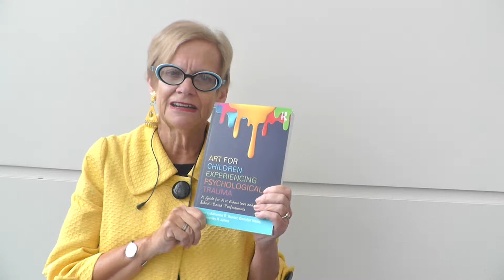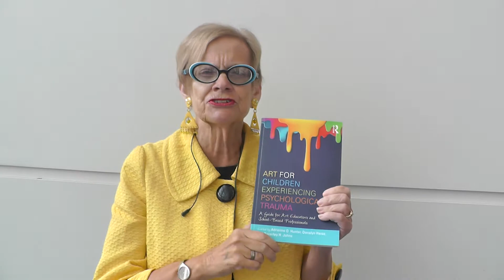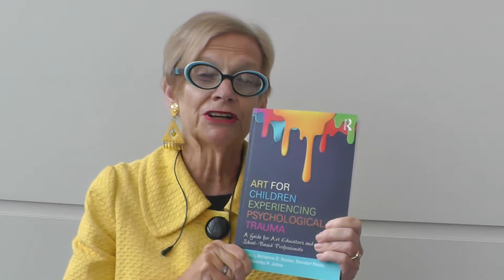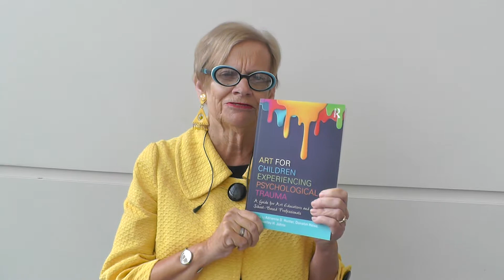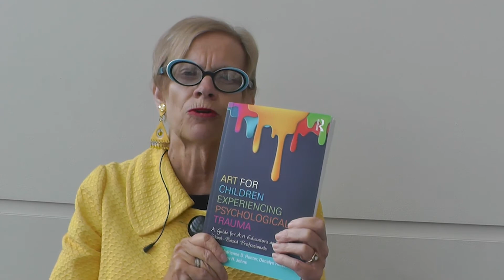Art for Children Experiencing Psychological Trauma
A Guide for Art Educators and School-Based Professionals

Edited by Adrienne D. Hunter, Donalyn Heise, Beverley H. Johns

Art for Children Experiencing Psychological Trauma aims to increase understanding of art’s potential to enhance learning for children living in crisis. In this ground-breaking resource, the first of its kind to focus specifically on the connection between art education and psychological trauma in youth populations, readers can find resources and practical strategies for both teachers and other school-based professionals. Also included are successful models of art education for diverse populations, with specific attention to youth who face emotional, mental, behavioral, and physical challenges, as well a framework for meaningful visual arts education for at-risk/in-crisis populations.